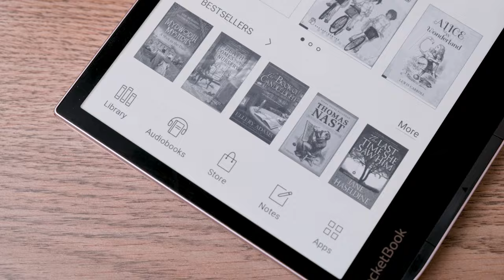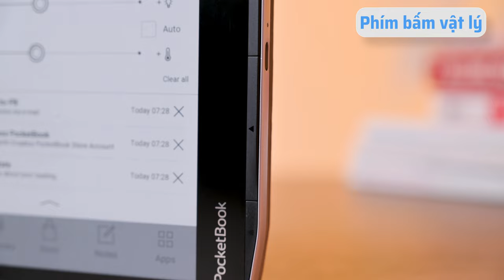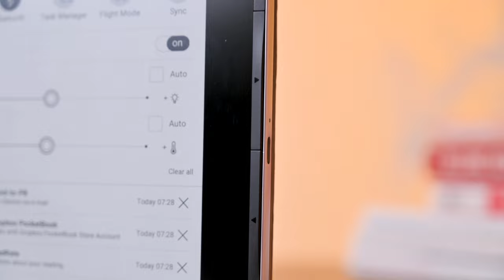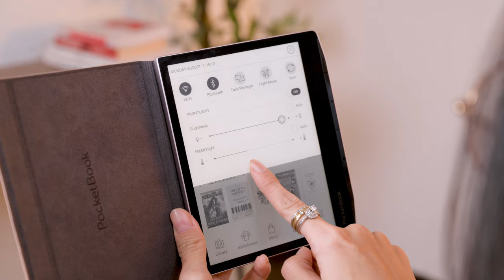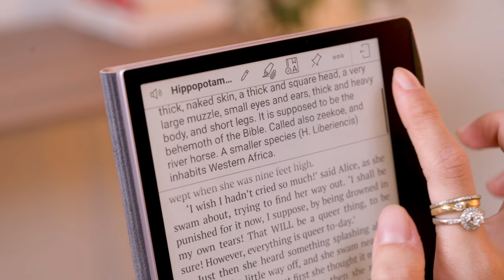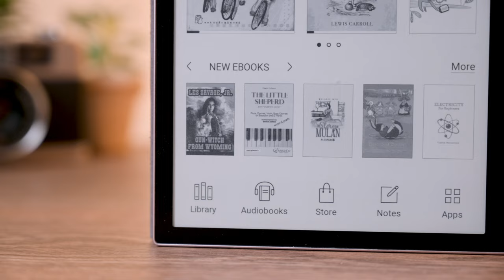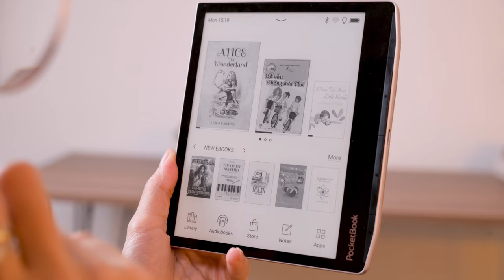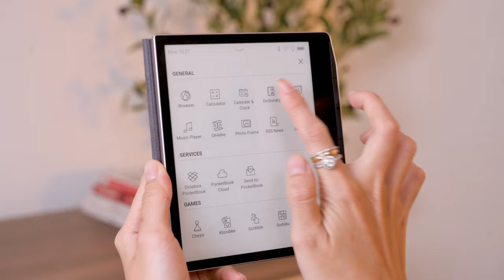Trên tay máy đọc sách Pocketbook Era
Một điểm thú vị mà mình nhận ra sau khi dùng nhiều loại máy đọc sách khác nhau chính là: liệu máy đọc sách cầm có thoải mái không? Điều này ảnh hưởng nhiều đến những lúc cầm đọc lâu hoặc nằm đọc lâu. Nếu ai có thói quen đọc sách lâu với máy đọc sách, chắc chắn bạn sẽ không thích cảm giác tay bị đau sau đó.